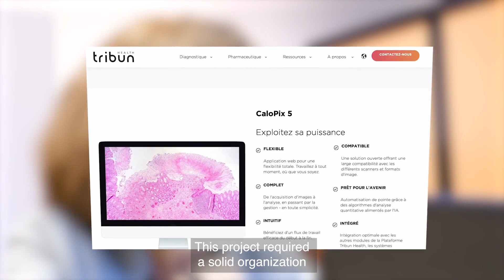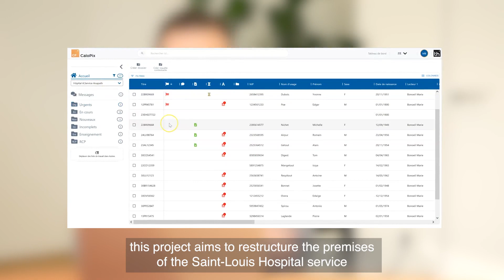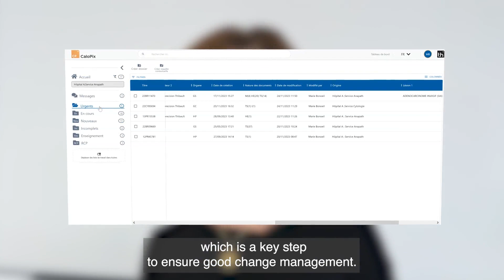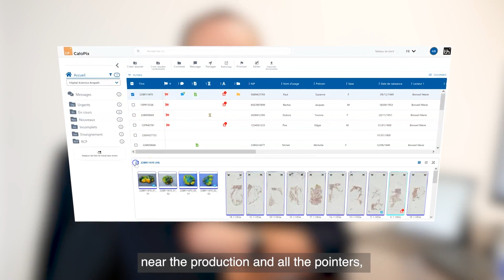Mutualisation des expertises médicales : La transition vers la pathologie numérique au GHU APHP Nord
Le monde de la santé est en constante évolution et les progrès technologiques jouent un rôle essentiel dans cette transformation. En 2022, la solution CaloPix développée par l'entreprise Tribun Health a été retenue suite à un appel d’offres de l’AP-HP afin de fournir un système de gestion des images pour les hôpitaux du GHU Nord.